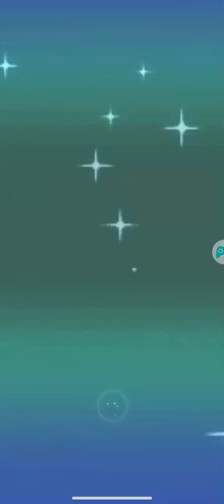Fighter - Super Saiyan | First gameplay | mobile game